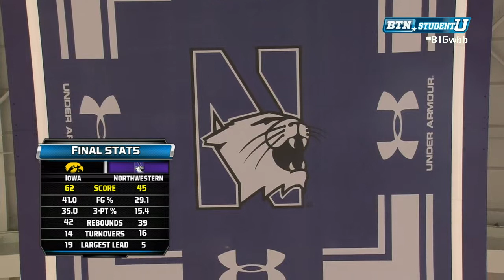Iowa at Northwestern - Women's Basketball Wrap-up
The Northwestern women's basketball team falls to Iowa on their Senior Day, 62-45.